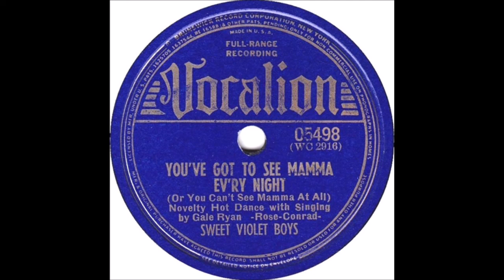Sweet Violet Boys - Lula From Honolulu / You've Got To See Mama Ev'ry Night (with George Barnes 🎸)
40s Western Swing / Hillbilly Jive /Jazz Hot / Hot String Bands / Country  Jazz / Old Timey Country - Vocalion Records 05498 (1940) with George Barnes lead guitar 🎸(1) Vocal Bob Long (2) Vocal Gale Ryan.